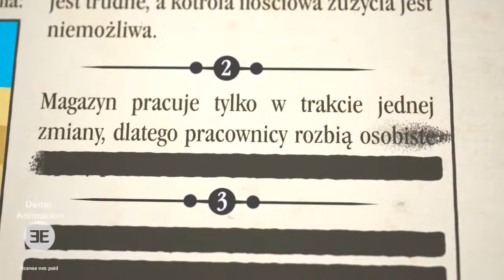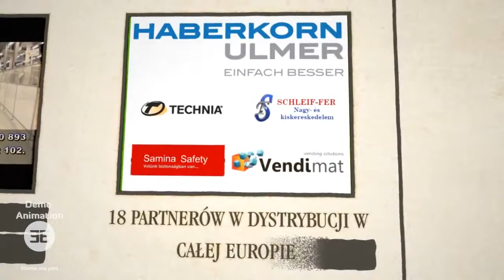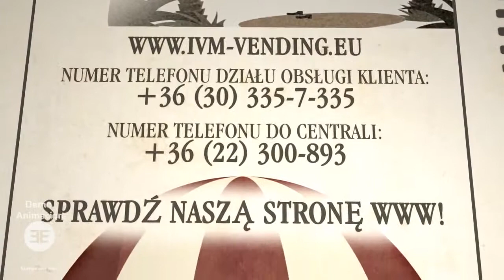SavePro - Twój magazyn przyszłości!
Zmagasz się z podobnymi problemami jak Pan Jerzy? System SavePro rozwiąże je wszystkie! Więcej na